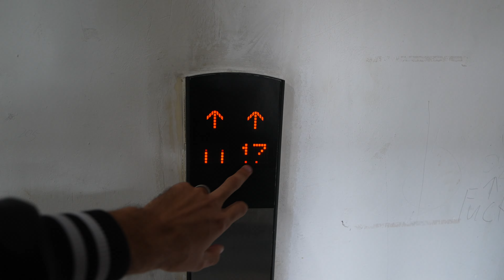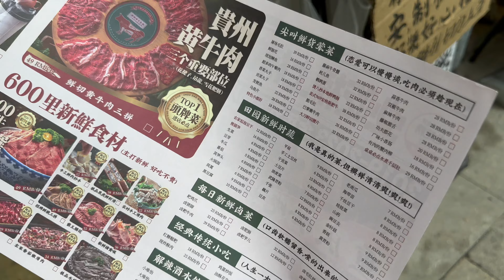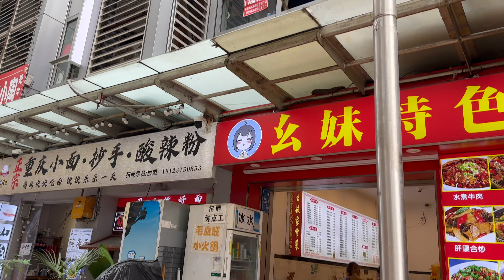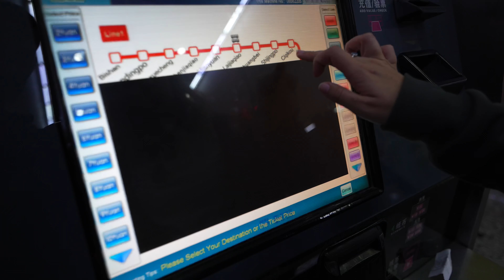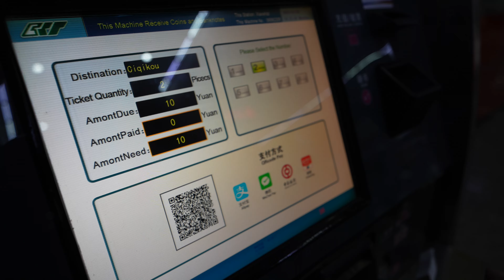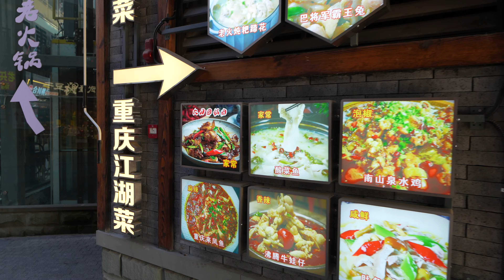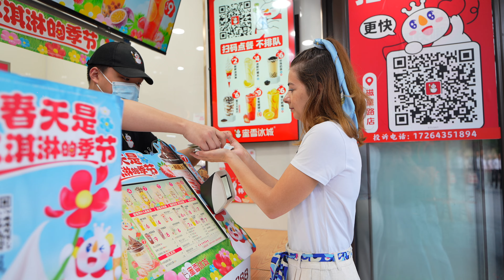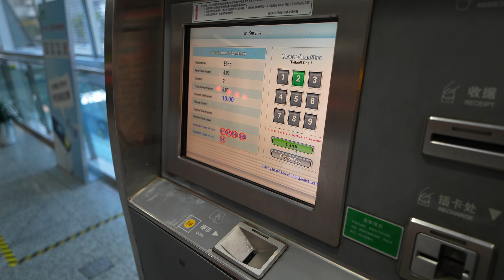Orasul MONSTRU CHINEZ despre care n-ai auzit NICIODATA!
Sprijină acest canal:
🫵Poți deveni membru oficial al acestui canal(Vloguri in avans, postări exclusive etc.)

Iti multumim pentru vizionare! Nu uita sa te abonezi canalului si sa apesi pe clopotel, pentru a fi tinut la curent atunci cand postam vlog-uri noi/shorts sau posts.

Daca ai intrebari legate de calatoriile pe care le facem, de pretul hotelurilor/biletelor de avion sau ale vizitelor platite pe care le facem, lasa un comentariu si vom raspunde.